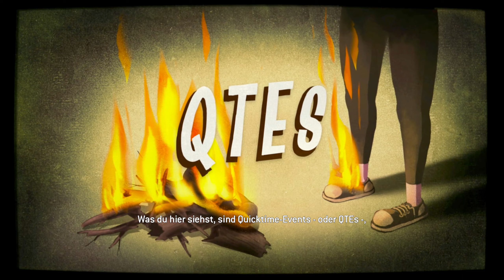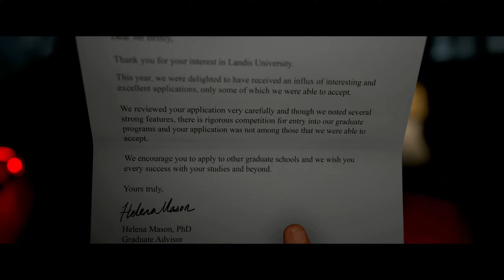THE QUARRY [PS5] 😱 001 | Es war einmal im Sommercamp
The Quarry PS5 Gameplay Deutsch Story Let's Play German

Titel: The Quarry (PS5)
Veröffentlichung: 10. Juni 2022
Genre: Abenteuer
Entwickler: Supermassive Games
Publisher: 2K Games